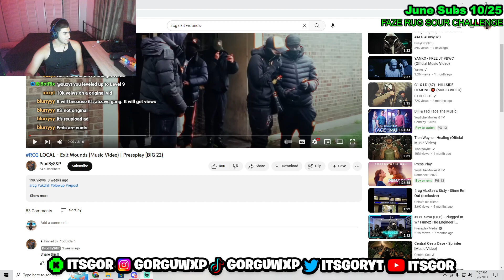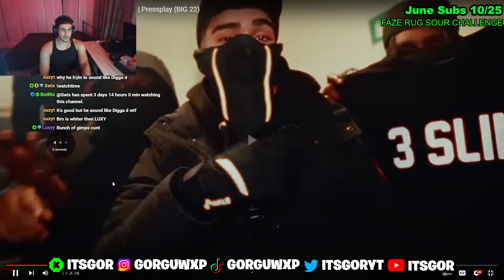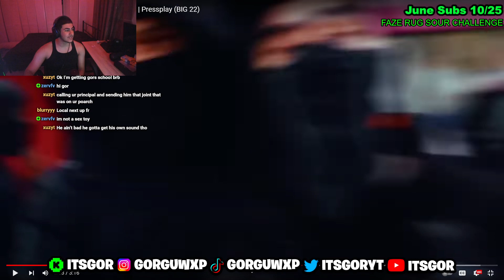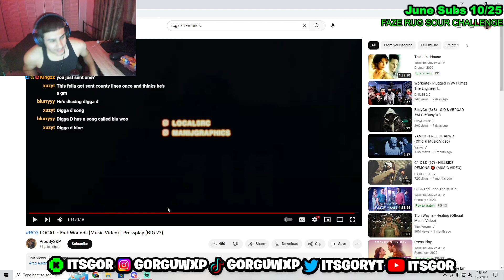AMERICAN REACTS TO RCG LOCAL - Exit Wounds (Music Video) | Pressplay (BIG 22)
IM LIVE EVERY DAY ON KICK